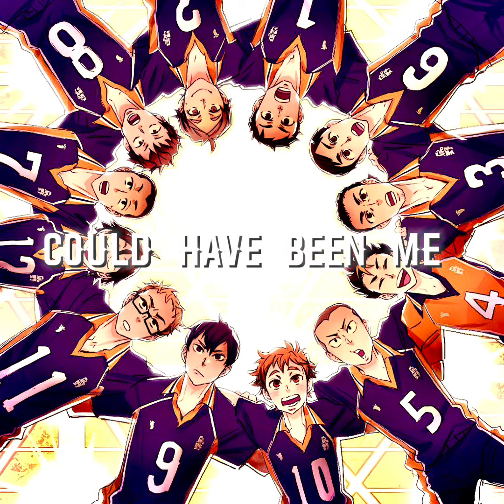Could have been me edit audio/remix (don’t wanna live as a untold story)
Music

Song: Could have been me

Artist: The Struts

Album: Could have been me